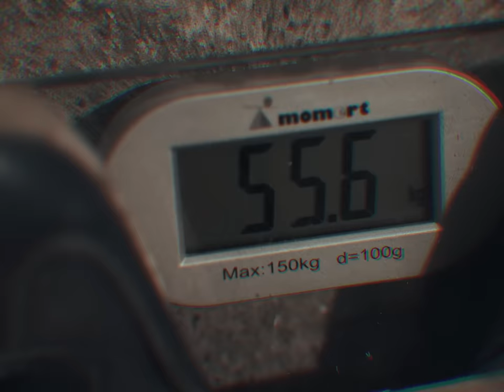Trener Paweł "CHUDY SZCZUR" (prod. ILYAH)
CHUDY SZCZUR to czternasty singiel z debiutanckiej płyty Trenera Pawła poruszający problematykę życia Wielkich Chłopów w kraju nad Wisłą. Numer ukazuje postać chudego szczura, który na siłownię przychodzi w celach poprawy zdrowia i tzw. sprawności zamiast w celu budowania masy mięśniowej.

studio: Trener Paweł
mix/master: Trener Paweł
tekst: Trener Paweł
beat: ILYAH